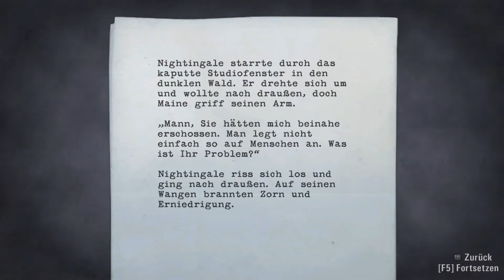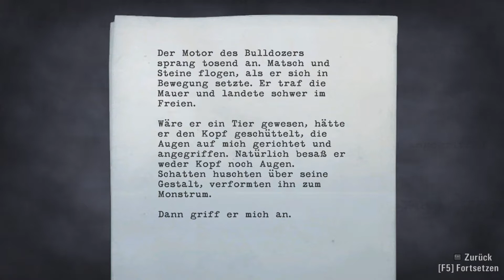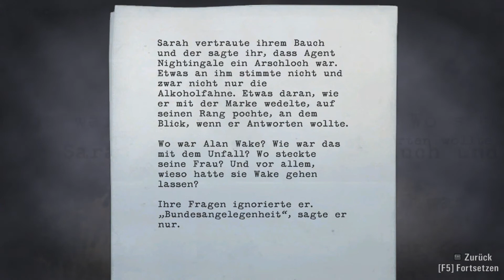Alan Wake #21 - Schießwütiger Nightingale ► Let's Play: Alan Wake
Alan Wake ist ein berühmter Schriftsteller. Leider er hat eine Schaffenskriese. Also macht seine Frau mit ihm Urlaub in einem kleinen beschaulichen Bergdorf - Bright Falls. Leider wird der Urlaub alles andere als erholsam. Finstere Alpträume und Visionen suchen ihn heim. Unfälle passieren. Und er musst sich durch Dunkelheit und Schatten kämpfen, gegen böse Dämonen seiner eigenen Phantasie bestehen, um sich und seine Frau zu retten. Seine beste Waffe? Licht!

Der Radiosender ist unser Ziel. Vielleicht finden wir dort etwas Hilfe. Leider wartet das FBI dort schon auf uns und Nightingale zögert nicht lange. Sofort schießt er auf uns und es ist ihm auch egal, ob Unbeteiligte verletzt werden könnten. Was geht mit dem Kerl?